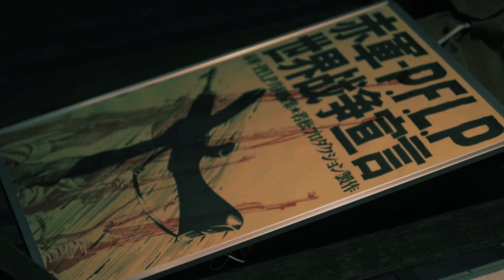曽我部恵一 - なんだっけ？（映画「止められるか、俺たちを」主題歌）[Official Video]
曽我部恵一 - なんだっけ？　Keiichi Sokabe - Nan Dakke?

白石和彌 監督　門脇麦 主演
「止められるか、俺たちを」（2018年 若松プロダクション）主題歌

2012年に逝去した若松孝二監督が代表を務めていた若松プロダクションが、若松監督の死から6年ぶりに再始動して製作した一作。1969年を時代背景に、何者かになることを夢みて若松プロダクションの門を叩いた少女・吉積めぐみの目を通し、若松孝二ら映画人たちが駆け抜けた時代や彼らの生き様を描いた。門脇むぎが主人公となる助監督の吉積めぐみを演じ、「実録・連合赤軍　あさま山荘への道程（みち）」「11・25自決の日　三島由紀夫と若者たち」など若松監督作に出演してきた井浦新が、若き日の若松孝二役を務めた。そのほか、山本浩司が演じる足立正生、岡部尚が演じる沖島勲など、若松プロのメンバーである実在の映画人たちが多数登場する。監督は若松プロ出身で、「孤狼の血」「サニー 32」など話題作を送り出している白石和彌。

Album "「止められるか、俺たちを」オリジナル・サウンド・トラック" Digital/CD/Vinyl

Video Credit

出演
藤原季節
山本浩司
上川周作

枝元深佳
市川洋平
松本美樹
中山求一郎
サトウヒロキ
コガケースケ

曽我部恵一

監督・脚本・撮影　白石和彌
撮影・照明　大久保礼司
編集　加藤ひとみ
助監督　野村 愛
衣裳　宮本まさ江
録音　前田一穂
カラリスト　福本 淳
制作　大友麻子　木全 哲
プロデューサー　大日方教史

制作協力　若松プロダクション　スコーレ
上映映画『赤軍-PFLP 世界战争宣言』（監督　若松孝二・足立正生）

Music Credit

Vo, Gt 曽我部恵一
Bass 伊賀航
Dr 北山ゆう子
Piano, Synth 横山裕章

Recorded & MIxed by 池内亮

Lyrics

「なんだっけ？」　作詞作曲 曽我部恵一

雨の日にはどうすればいい？
風の強い日どうすればいい？
悲しみあふれどうすればいい？
一人ぼっちでどうすればいい？
一人ぼっちできみを想えば　空の果てで星が弾けた
何光年も知らぬ場所で　きみと二人口づけをした

雪が積もればどうすればいい？
釣りをするにはどうすればいい？
あくびがでたらどうすればいい？
ギター抱えてどうすればいい？

晴れた日にはどうするんだっけ？
夢を見るにはどうするんだっけ？
うれしい時にどうするんだっけ？
空になるにはどうするんだっけ？

ソフトクリーム買って食べた　夏はどこか知らない場所
何万光年離れたところ　ぼくときみはキスしてた

夜が来たらどうしたっけ？　橋の上でどうしたっけ？
映画を観てどうしたっけ？　見つめあってどうしたっけ？

一人ぼっちできみを想えば　夜の果てで星が弾けた

お腹がなったらどうすればいい？
ブーツ履いてどうすればいい？
窓開けたらどうすればいい？
レコード買ってどうすればいい？
「月が綺麗ですね」どうすればいい？
日差しの中でどうすればいい？
川沿いに立ってどうすればいい？
コーヒー飲んでどうすればいい？
次のライブはどうすればいい？
思い出したよどうすればいい？
忘れそうだよどうすればいい？
どうすればいい？　どうすればいい？